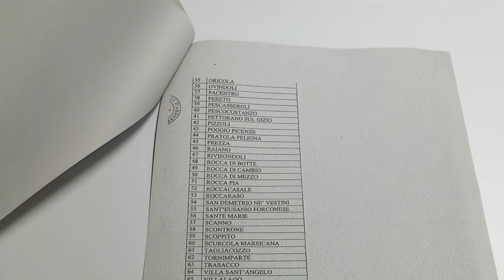EMICICLO: SCONTI PER STUDENTI PENDOLARI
Il Consiglio regionale ancora una volta in prima linea in difesa dei comuni montani con una strategia che punta al rilancio della montagna abruzzese. Questa mattina all'Emiciclo, è stato il Presidente del Consiglio regionale, Giuseppe Di Pangrazio e il suo vice-Presidente Lucrezio Paolini a presentare i provvedimenti. Presenti anche il sindaco di Penne Mario Semproni, l'assessore del comune di Pescasseroli Attilio Pistilli e l'assessore del comune di Tagliacozzo Roberto Giovagnorio. Dopo il corposo stanziamento in favore delle piccole imprese ubicate nei comuni del cratere (804 mila euro di fondi del bilancio del Consiglio regionale a cui si aggiungono i 450 mila euro fondi di bilancio regionale), questa volta il bilancio del Consiglio regionale ha previsto un sostegno al pendolarismo studentesco nei comuni montani. In totale saranno 129 gli enti locali interessati dal provvedimento che permetterà a studenti pendolari di queste realtà montane di beneficiare di agevolazioni sul trasporto."Alcuni comuni della Regione erano rimasti esclusi dai benefici al sistema del trasporto pubblico locale nelle aree interne individuati dal decreto Barca, per questo abbiamo deciso di porre rimedio a questa disparità, allargando la platea dei beneficiari e rendendo questa misura di sostegno alla portata di tutte le realtà delle aree montane – ha spiegato Giuseppe Di Pangrazio – Questi interventi, sommati a quelli in favore delle piccole imprese, si inseriscono in un pacchetto di provvedimenti in favore della montagna abruzzese che mai le aree interne avevano conosciuto. Chi vive nell'interno della nostra regione ha degli svantaggi concreti:viabilità, assistenza sanitaria, servizi sociali e maggior consumo di energia. A queste realtà stiamo cercando di dare una risposta con una strategia generale che mette in campo misure concrete che aiutano le famiglie a restare in questi luoghi e a non abbandonarli. Non escludo a breve – ha aggiunto Di Pangrazio - un nuovo intervento legislativo che completi quello che potremmo definire come un vero e proprio "Piano di rilancio della Montagna abruzzese". Il provvedimento allo studio dall'Ufficio di Presidenza del Consiglio regionale, riguarderebbe il taglio del costo delle accise sull'energia elettrica nei comuni montani. Tornando alle ultime agevolazioni, verrà concessa una riduzione pari al 10 per cento del costo del titolo di viaggio nominativo, mensile o annuale, agli studenti di età compresa tra gli 11 e i 26 anni che usufruiscono del servizio di trasporto pubblico e sono residenti in uno dei comuni montani da noi individuati. "Chi usufruisce di un abbonamento annuale spende in media tra gli 800 e i 1000 euro per andare a scuola oppure all'università, con questa misura risparmierà quasi 100 euro annue, che nel caso di due figli vogliono dire 200 euro in meno di costi per una famiglia. La riduzione – ha aggiunto il Presidente del Consiglio regionale - viene applicata direttamente dalla Società Unica Abruzzese di Trasporto (T.U.A.) e dagli altri vettori del trasporto pubblico locale che agiscono in regime di concessione pubblica all'atto dell'emissione del titolo di viaggio nominativo, annuale o mensile. In questo modo, facile e diretto, evitiamo lungaggini burocratiche agli utenti e le famiglie. E' una semplificazione non da poco, nessuna famiglia dovrà presentare istanze o domande per partecipare graduatorie. Anche questo è un segnale di vicinanza della Regione." Sarà compito dei vettori di trasporto pubblico locale inviare al Consiglio regionale, semestralmente, un rendiconto a rimborso delle minori entrate derivanti dall'applicazione della riduzione e il Consiglio regionale provvederà a ristorare tali somme nei limiti delle risorse previste per ogni annualità. "Per l'anno 2018 abbiamo autorizzato una spesa massima di 200 mila euro, per l'anno 2019 sono gia stanziati 100 mila euro. In totale, grazie ai tagli e ai risparmi di spesa del Consiglio regionale, torneranno nelle tasche delle famiglie abruzzesi 300 mila euro, che aiuteranno a sostenere il costo degli studenti pendolari. Ci tengo a precisare che questa iniziativa non è un interveneto "spot" ma fa parte di una strategia complessiva di attenzione e rilancio della montagna abruzzese, a cui se ne aggiungeranno altre. In pratica- ha concluso il Presidente- stiamo scrivendo una legge organica sulla montagna con provvedimenti concreti e di impatto sui cittadini. Ritengo che l'agevolazione per i pendolari risponda ad un criterio di giustizia sociale ed abbiamo voluto dare un segnale a queste aree a prescindere dal reddito dei beneficiari" (com/m.f.)